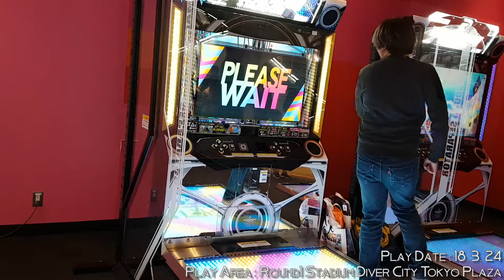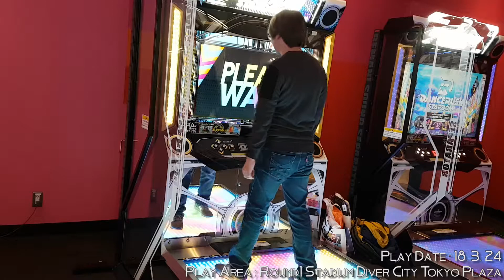[DRS] シュガーソングとビターステップ Normal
Captured in Round1 Stadium Diver City Tokyo Plaza, Kōtō-Ku, Japan
ⓒ2018 Konami Amusement